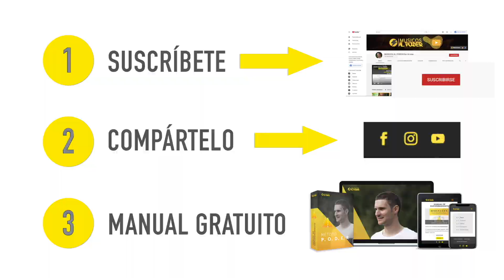Lilian Cazares⎜MARKETING MUSICAL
LIBRO DE TRABAJO
A continuación, podrás descargar el LIBRO DE TRABAJO para desarrollar un plan de marketing musical que menciona Lilian en el minuto 28:19:
ÍNDICE
03:14 ¿Cómo llega Lilian al marketing musical?
10:37 ¿Qué es el marketing?
13:10 ¿Cómo puede ayudar el marketing a los músicos?
20:00 Los errores más comunes que podemos cometer al querer darnos a conocer.
26:08 Consejos sobre la gestión de las redes sociales.
29:12 ¿Qué consejo le daría Lilian a su Lilian del pasado?
31:27 ¿Dónde podrás encontrar más información sobre Lilian y marketing musical?